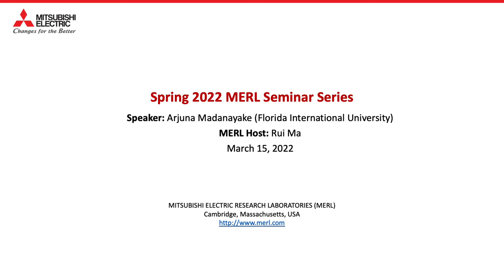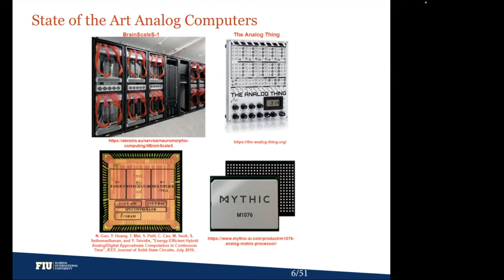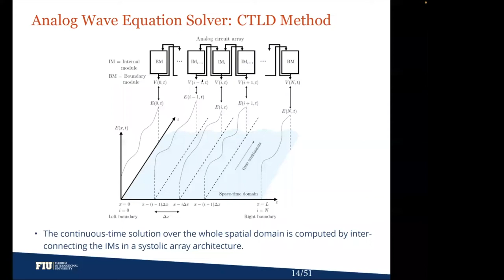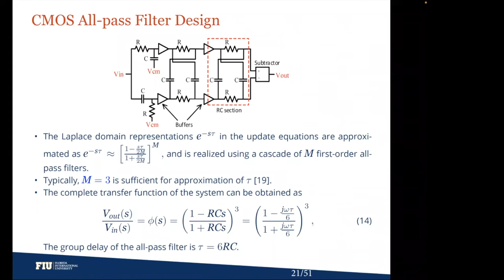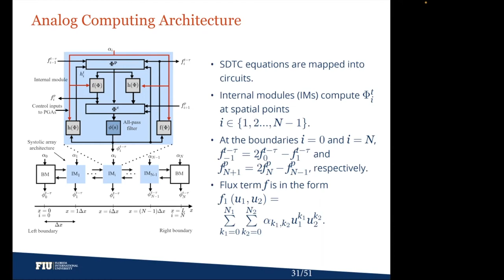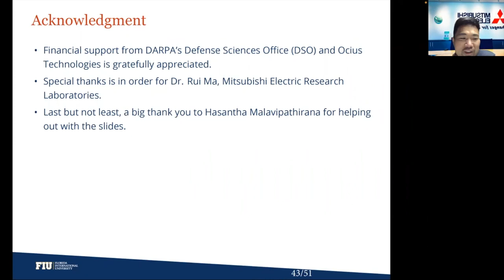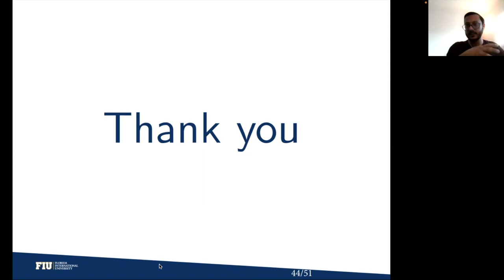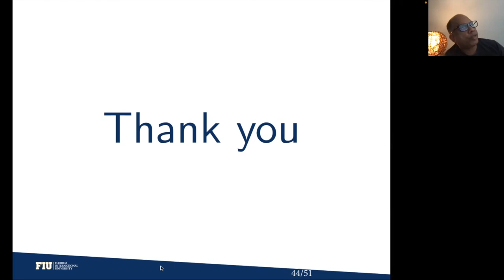[MERL Seminar Series Spring 2022] Analog CMOS Computing Chips for Fast and Energy-Efficient Solut...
[MERL Seminar Series Spring 2022] Analog CMOS Computing Chips for Fast and Energy-Efficient Solution of PDE Systems

Arjuna Madanayake from Florida International University, presented a talk in the MERL Seminar Series on March 15, 2022.

Abstract:
Analog computers are making a comeback. In fact, they are taking the world by storm. After decades of “analog computing winter” that followed the invention of the digital computing paradigm in the 1940s, classical physics-based analog computers are being reconsidered for improving the computational throughput of demanding applications. The research is driven by exponential growth in transistor densities and bandwidths in the integrated circuits world, which in turn, has led to new possibilities for the creative circuit designer. Fast analog chips not only furnish communication/radar front-ends, but can also be used to accelerate mathematical operations. Most analog computer today focus on AI and machine learning. E.g., analog in-memory computing plays an exciting role in AI acceleration because linear algebra operations can be mapped efficiently to compute in memory. However, many scientific computing tasks are built on linear and non-linear partial differential equations (PDEs) that require recursive numerical PDE solution across spatial and temporal dimensions. The adoption of analog parallel processors that are built around speed vs power efficiency vs precision trade-offs available from circuitry for PDE solution require new research in computer architecture. We report on recent progress on CMOS based analog computers for solving computational electromagnetics and non-linear pressure wave equations. Our first analog computing chip was measured to be more than 400x faster than a top-of-the-line NVIDIA GPU while consuming 1000x less power for elementary computational electromagnetics computations using finite-difference time-domain scheme.